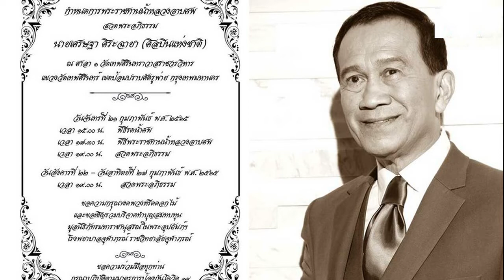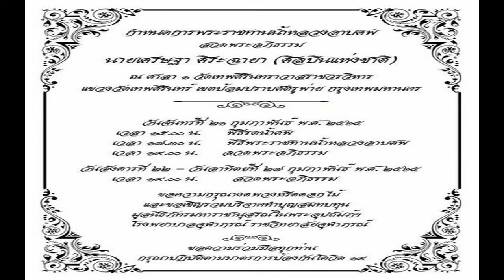กำหนดการพระราชทานน้ำหลวงอาบศพ ต้อย เศรษฐา และสวดพระอภิธรรม วงการบันเทิงสูญเสียครั้งใหญ่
กำหนดการพระราชทานน้ำหลวงอาบศพ ต้อย เศรษฐา และสวดพระอภิธรรม วงการบันเทิงสูญเสียครั้งใหญ่ สิ้นศิลปินอาวุโสมากความสามารถ ต้อย เศรษฐา ศิระฉายา ที่จากไปด้วยโรคมะเร็งปอด ในวัย 77 ปี
สำหรับ อาต้อย เศรษฐา เสียชีวิตหลังจากที่ต้องกลับเข้าไปรักษาตัวด้วยโรคมะเร็งปอดระยะที่ 4 เพื่อทำคีโมอีกรอบ

ซึ่งก่อนหน้านี้อาต้อยมีร่างกายซูบผอมเนื่องจากผลของการทำคีโม ทำให้นักแสดงอาวุโสทานอาหารไม่ค่อยได้ จนต้องให้อาหารทางสายยาง จนกระทั่งจากไปอย่างสงบ

โดยในช่วงเช้ามืด ของวันที่ 20 ก.พ. อี๊ฟ พุทธธิดา ลูกสาวได้แจ้งข่าวการเสียชีวิตของ อาต้อย-เศรษฐา ผ่านทางอินสตาแกรมส่วนตัว โดยได้โพสต์รูปท้องฟ้า พร้อมเขียนแคปชั่นว่า 4.41
ซึ่งมีคนเข้าไปให้กำลังใจพร้อมร่วมไว้อาลัยอย่างมากมาย โดยเฉพาะคนในวงการบันเทิง อาทิ ผู้จัดคนดัง หน่อง-อรุโณชา ภาณุพันธุ์, ดา-หทัยรัตน์ อมตวณิชย์, จ๋า-ยศสินี ณ นคร นักแสดง มิกค์ ทองระย้า, จอย-ชลธิชา นวมสุคนธ์, ซี-ศิวัฒน์ โชติชัยชรินทร์, วุ้นเส้น-วิริฒิพา ภักดีประสงค์ ฯลฯ

เศรษฐา ศิริฉายะ เกิดเมื่อวันที่ 6 พฤศจิกายน พ.ศ.2478 เป็นศิลปินผู้มากความสามารถ โดยเป็นทั้งพิธีกร นักแสดง และอดีตนักร้องนำวง ดิอิมพอสซิเบิ้ล วงสตริงคอมโบที่ประสบความสำเร็จและยังเป็นแรงบันดาลใจให้กับวงดนตรีหลายวงที่กำเนิดขึ้นในยุคต่อมา